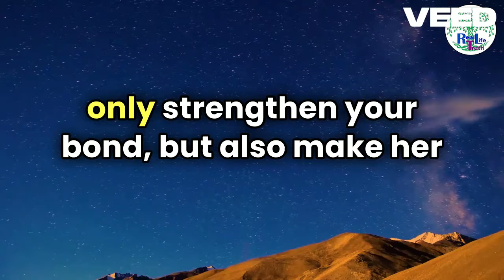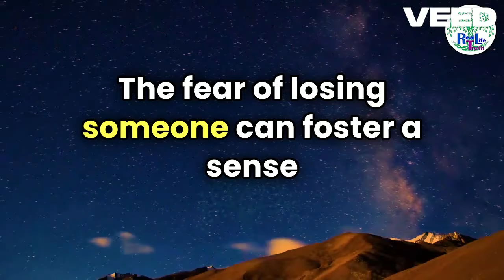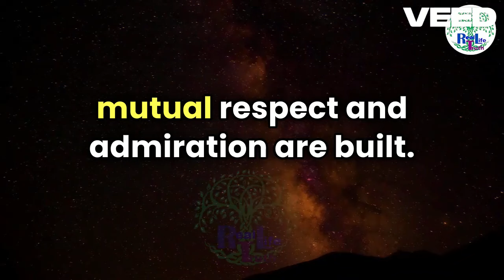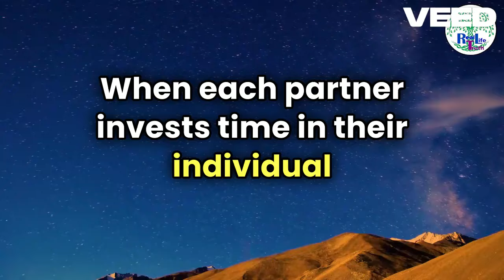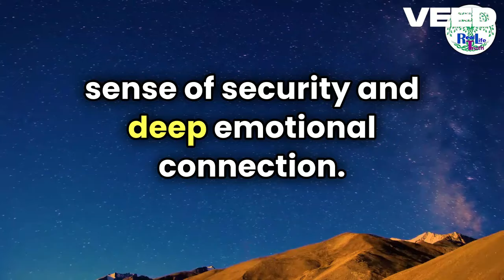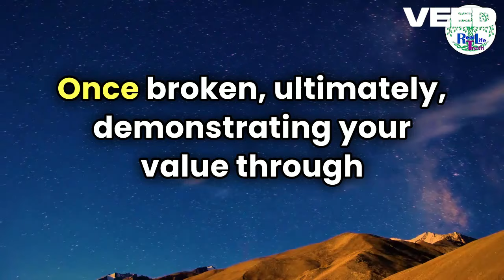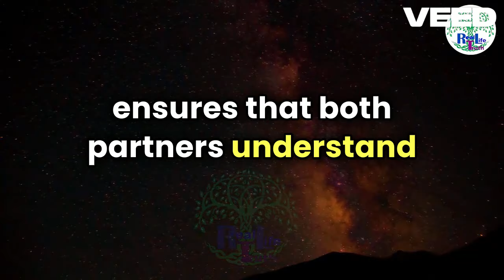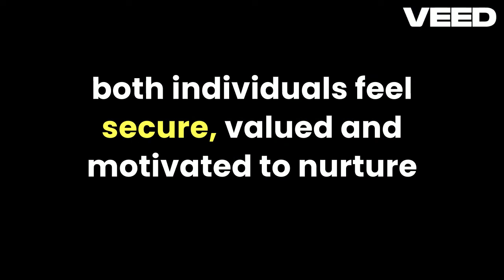HOW TO MAKE ANY WOMAN REGRET LOSING YOU!! Powerful Steps to Win Her Back - Men's Dating Tips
Are you wondering if your ex-girlfriend will ever regret losing you? In this video, we'll share proven strategies and dating coach insights to help you make her regret leaving you for good. Discover the secrets to building confidence, improving yourself, and becoming the best version of you. Don't miss out on these essential relationship tips to win her back or find someone even better!

Struggling to find love? This is the number 1 mistake men over 30 make. Click here to find out what that is

0:00 intro
01:17 dwelling on it
02:37 Grass is greener analogy
04:12 Stalking her
05:47 Embrace wins and losses
07:31 Realizing your potential
09:23 Her trauma
10:37 Moving on /

ex-girlfriend regret, make her regret leaving, dating coach advice, men's dating tips, relationship strategies, win her back, US dating scene, Canada dating advice